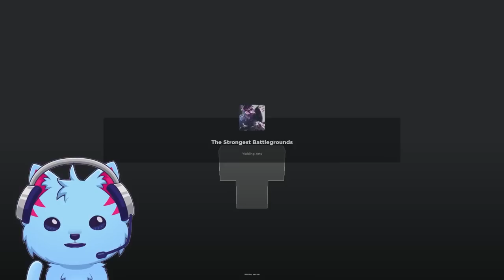Uncle Vs Nephew - Roblox The Strongest Battlegrounds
Gravycatman

I’m a member of the Roblox Influencer Program and I may receive some perks and benefits from Roblox. I get paid when you use my star code.